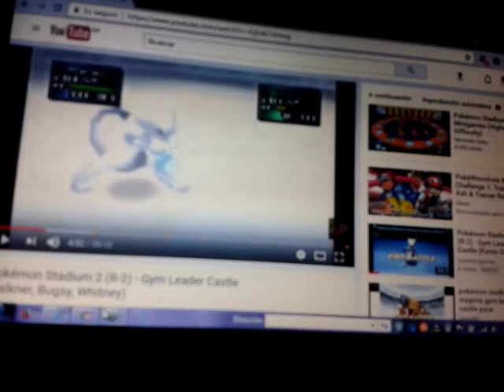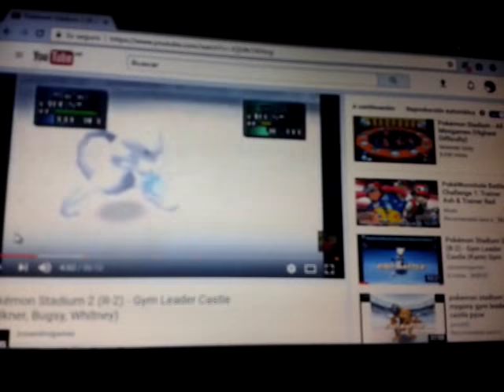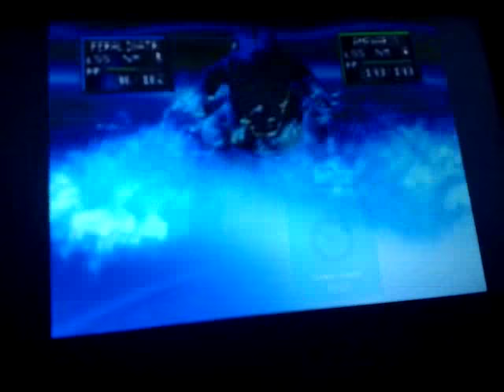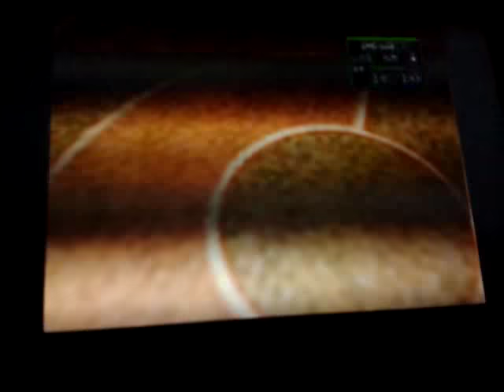pokemom stadium 2 blackthorn gym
preliminary and gym leader clair first attempt falied